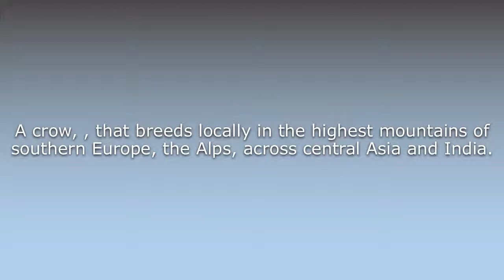What does Alpine chough mean?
What does Alpine chough mean in English? Learn the meaning of the word Alpine chough! How to Pronounce Alpine chough. Expand your vocabulary, learn words.